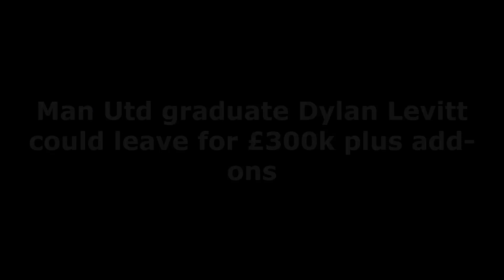BREAKING NEWS❗OFFICIAL❗ Manchester United graduate Dylan Levitt could leave for £300k plus add ons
Manchester United are open to sanctioning the permanent transfer of youngster Dylan Levitt whose contract expires next summer, The Sun reports.

The 21-year-old spent last season on loan with Dundee United in the Scottish Championship where he was impressive with six goals and one assist from 29 matches.

His performances have seen him become a regular with the Wales national team, and he will undoubtedly have his sights on representing them at the World Cup.